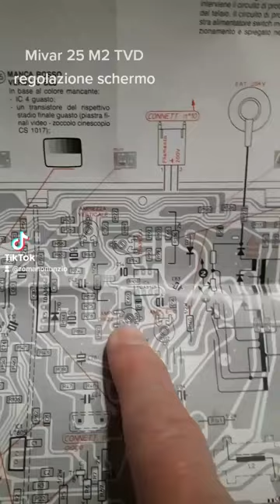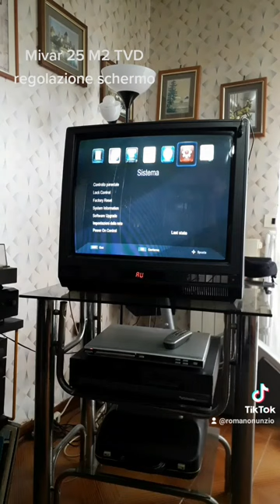Mivar 25 M2 TVD regolazione schermo